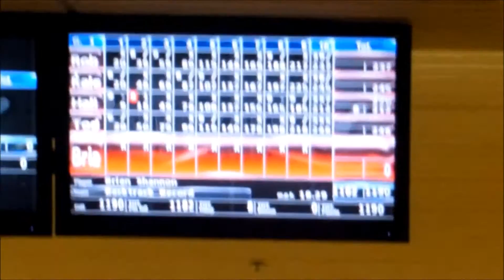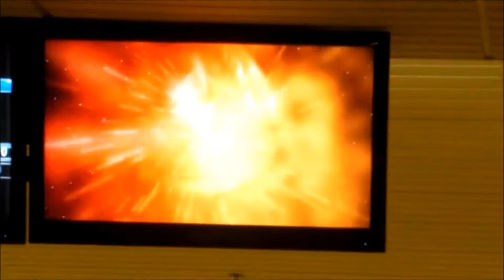Brian Shannon 300 game 12-15-15 Sun Valley Lanes in Lincoln, Nebraska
FAQs